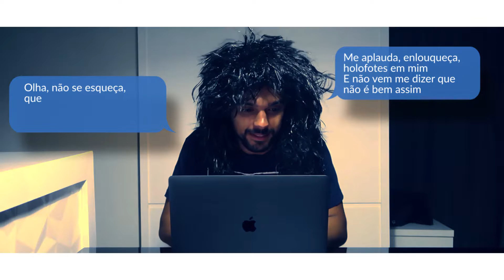Bravaguarda - Me Aplauda (Lyric Video)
Lyric Video da música "Me Aplauda", faixa 2 do álbum "Abra Seus Olhos" que foi lançado oficialmente dia 29/06 em todas as plataformas digitais.